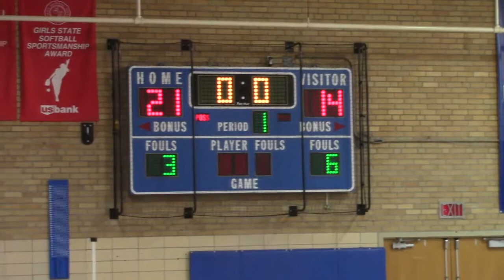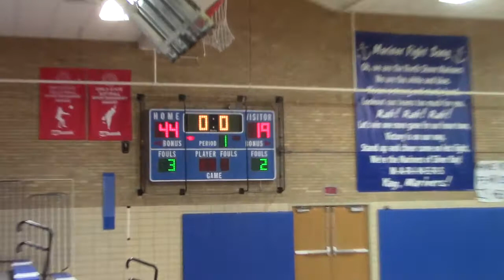Drew - 7/8th grade hoops 1.20.2018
Silver Bay Tournament game 1